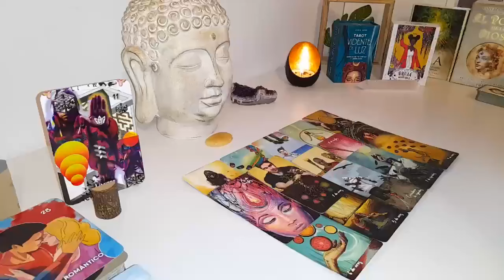VIRGO MY CARDS DO NOT LIE VIRGO❗️A TREMENDOUS FIGHT 🤬💥😤 FEBRUARY 2024 TAROT LOVE READING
Virgo Love
Virgo 2024
Virgo today
Virgo FEBRUARY